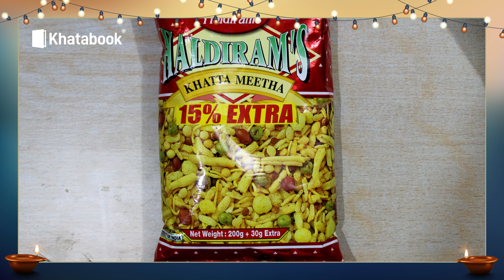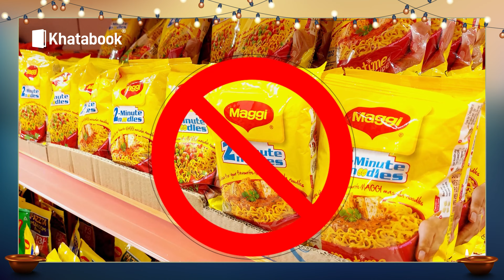0 se 5,000 Crore? Haldiram ne kaise banaya apna business empire? | Case Study | Khatabook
Yeh hai kahaani Haldiram ki. Kaise inhone bikaner mein apni ek choti si dukaan kholi, kaise veh safal hue apni bhujia 150% zyada bechne mein, kaise pure Maharshtra ko kaju katli ka diwana banaya.

Video dekhiye aur hame batayei ki aapko inka kaunsa strategy sabse zabardast laga?